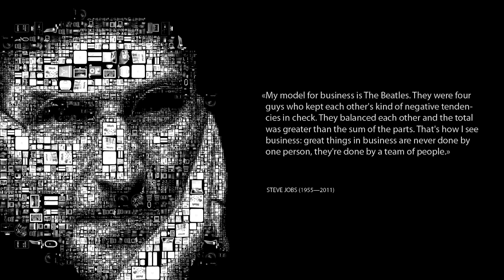American Business Machines live at Zeke's Gallery